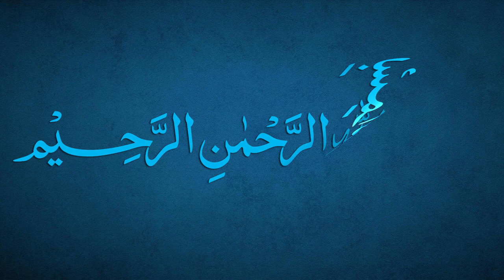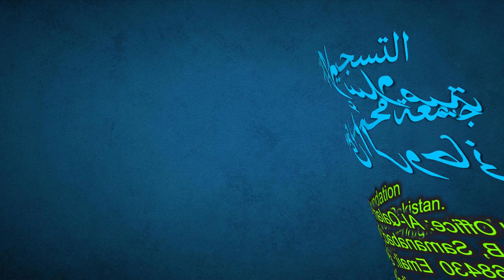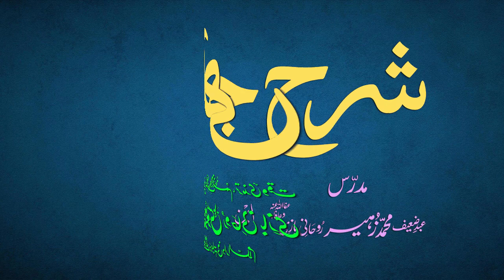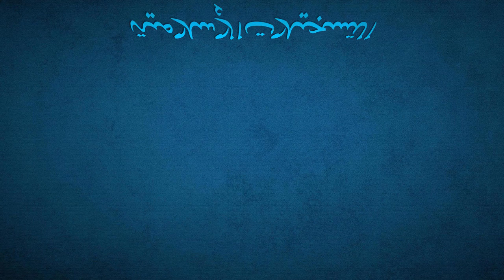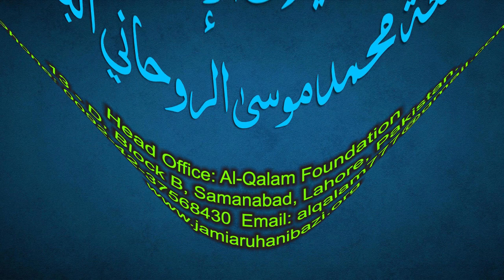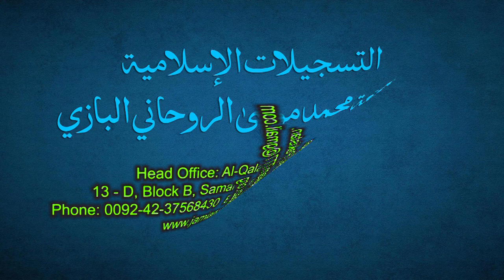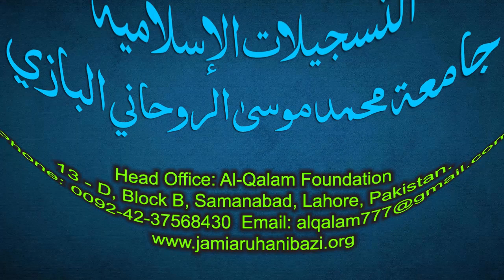Sharh-e-Jami Dars 126 - page 97 | Maulana Muhammad Zuhair Ruhani Bazi | 6/1/2022 | شرح جامی